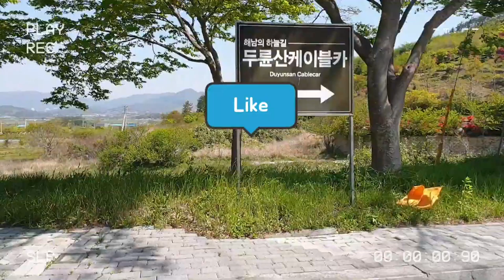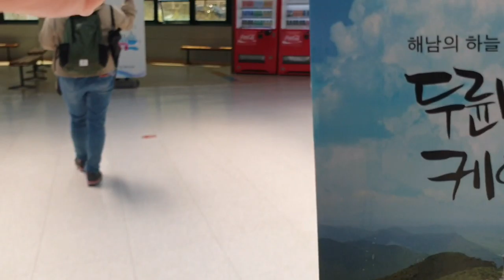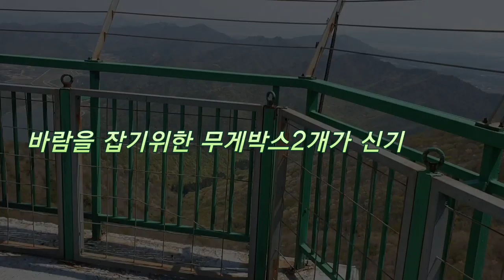해남의 하늘길 두륜산케이블카Beautiful mountains in 시라LIFE